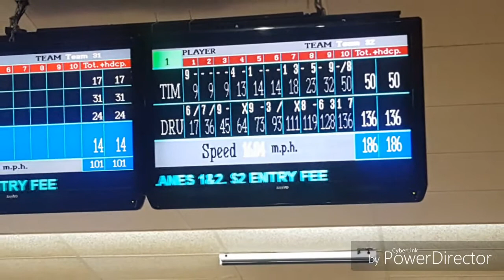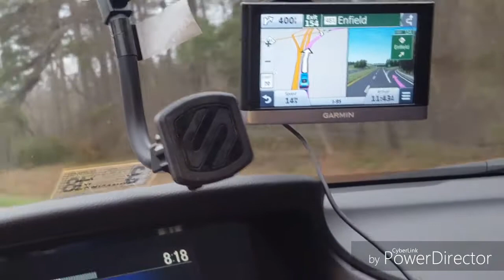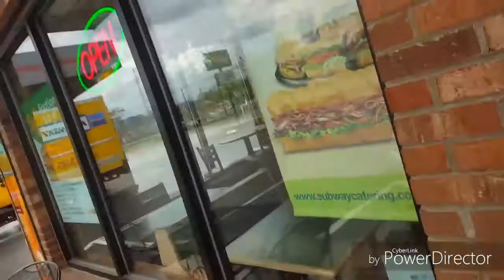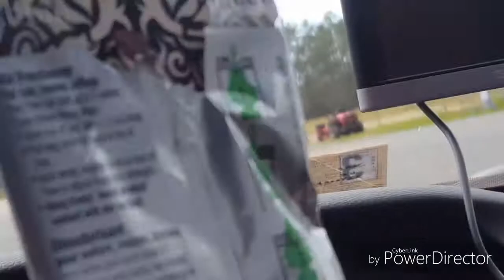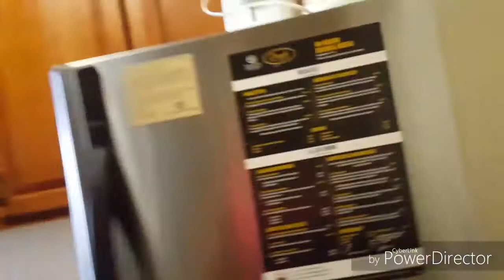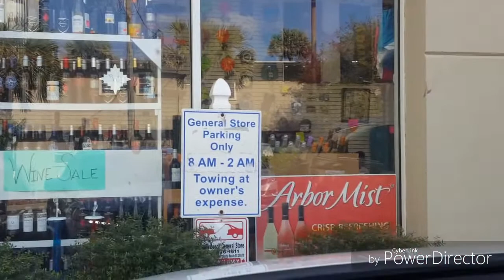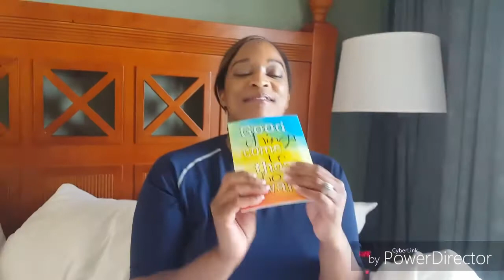DD & TT MOVE TO ATLANTA 2017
PART 1..DD Wanted Alone time with me B4 ATL.. We really Did have a great time.. There will be a min where u dnt hear something.. NC, SC, MYRTLE BEACH, MAKING A SHIT, ROOM TOUR OF WESTGATE (MB) **I own NO Rights to the Music**